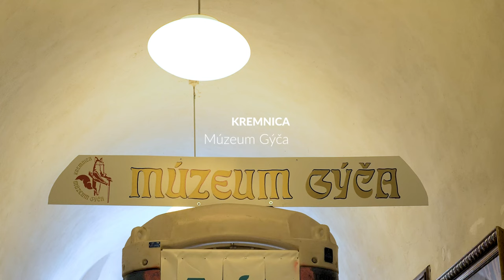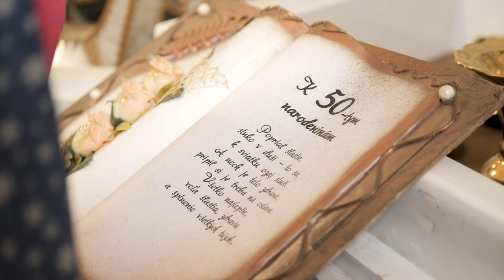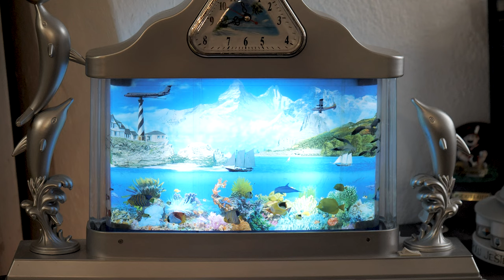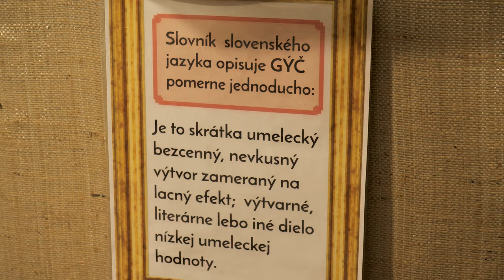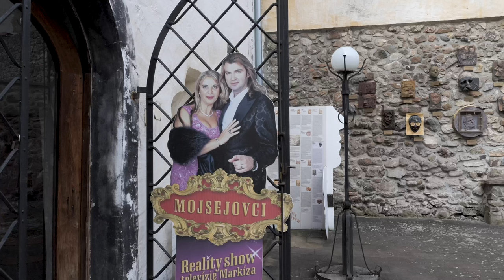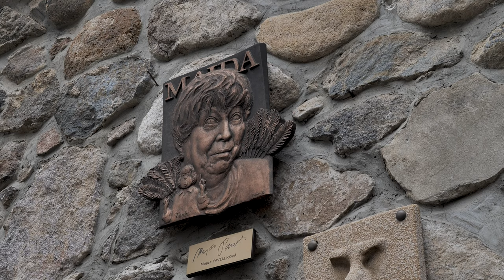Múzeum gýča v Kremnici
Reportáž prináša prehliadku výnimočnej expozície Múzea Gýča v Kremnici, ktorou nás sprevádza jeho zakladateľ Roman Vykysalý. Vystavených je tu viac ako 4000 exponátov od betónových jeleňov, cez sedaciu súpravu starých rodičov, až po plagát z reality show Mojsejovci. Súčasťou múzea je aj legendárna Ulička slávnych nosov, ktorá slúži ako pocta umelcom a humoristom.

Réžia a námet: Peter Požgay
Kamera: Peter Požgay, Radovan Kúdela
Strih: Peter Požgay
Korekcia: Linda Suchá
Komentár: Roman Vykysalý
Vydavateľské údaje: Národné osvetové centrum, Bratislava, 2024